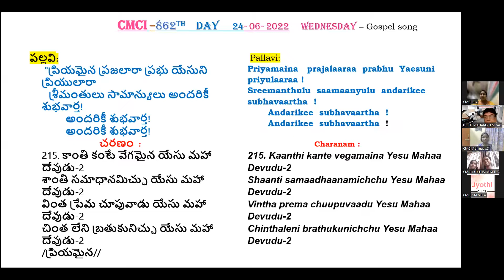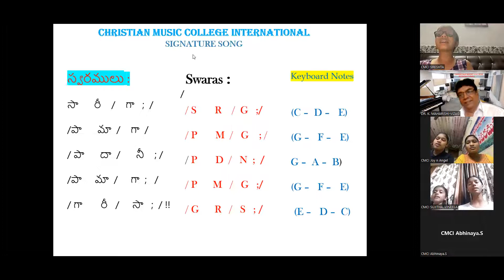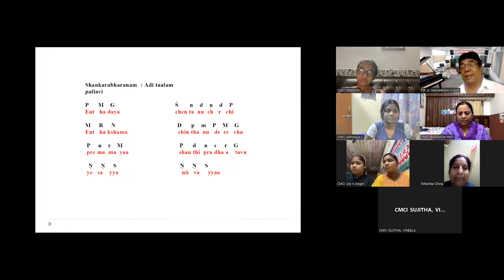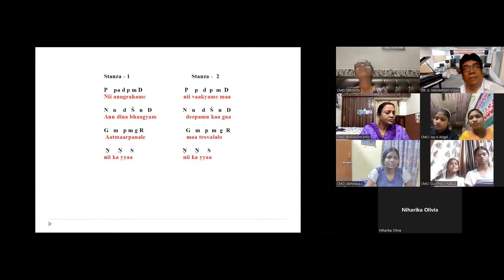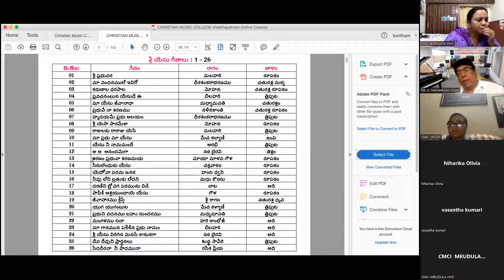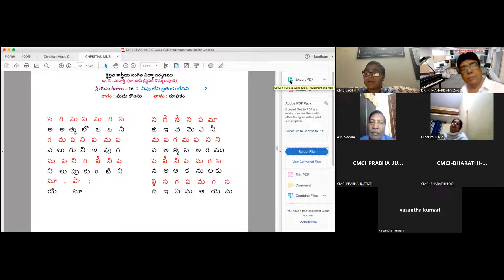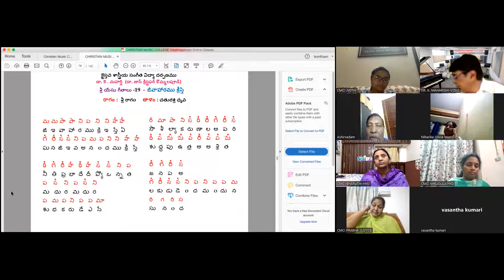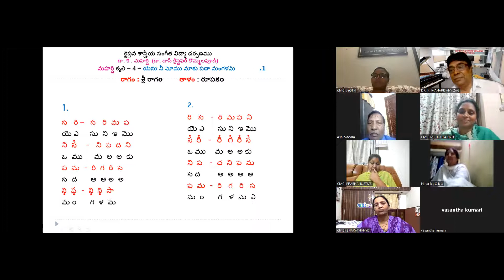863- 24th, August, 2022 Dr. K Maharishi's Christian Melodies, Christian Music College Online Music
ఈ 862 వ రోజు యథావిధిగా కిడ్స్ అభినయ ప్రార్ధన తో ప్రారంభమయ్యింది. ప్రతీ రోజు ప్రార్ధన తరువాత కీర్తనల గ్రంధం ధ్యానంతో క్లాస్ ప్రారంభమవుతుంది కాబట్టి, కీర్తనల గ్రంధం 86 వ అధ్యాయం జాయ్ చదివిన తరువాత,  వినీల తో కంఠత వాక్యాలు చెప్పించి  "యేసు మన యెడల ఎలా వున్నారో" తెలియచేసే 215 వ చరణం వినీల సుజిత లతో పాడించారు. రేపు 216 వ చరణం పాడిస్తారు.

216. కటాక్షము చూపువాడు యేసు మహా దేవుడు-2
సాటిలేని ప్రేమ చూపు యేసు మహా దేవుడు-2
కోటి కిరణ కాంతిమయుడు యేసు మహా దేవుడు-2
మాటతోనే జీవమిచ్చు యేసు మహా దేవుడు-2

Sreemanthulu saamaanyulu andarikee subhavaartha!
216. Kataakshamu chuupu vaadu Yesu Mahaa Devudu
Saatil leni prema chuupu Yesu Mahaa Devudu
Koti kirana kaantimayudu Yesu Mahaa Devudu
Maatatone jeevamichchu Yesu Mahaa Devudu

ఈ రోజు మహర్షి గారు కిడ్స్ సిగ్నేచర్ సాంగ్ పాడిన తరువాత కిడ్స్ అంతా ఒక్కొక్క గీతం సాధనచేసి బాగా పాడగలిగితే వారిది యూట్యూబ్ లో అప్ లోడ్ చేయడం జరుగుతుందని చెప్పి వారిని ప్రోత్సహించారు. తరువాత కొత్త పాట "ఎంత దయ ఎంత క్షమా" అందరితో పాడించారు
పెద్దలు జాయిన్ అయిన తరువాత అందరితో ఒక గీతం గానీ కృతి గానీ ఆన్ లైన్ లో రికార్డ్ చేయాలని నిర్ణయించుకున్నారు కాబట్టీ ఈ రోజు జీవన జ్యోతి గారితో "నీవులేని బ్రతుకు లేదని" గీతం జస్టీస్ గారితో "జీవాహారము క్రీస్తే" రికార్డ్ చేశారు.
ముఖ్య విషయాలు దృష్టిలో ఉంచుకొని చివరిగా సీనియర్ సభ్యులు వసంతమ్మగారి గారి ప్రార్ధన ఆశీర్వాదం గారి ఆశీర్వాదంతో 862 వ క్లాస్ ముగించారు. దేవునికే మహిమ ఘనత ప్రభావములు కలుగును గాక.